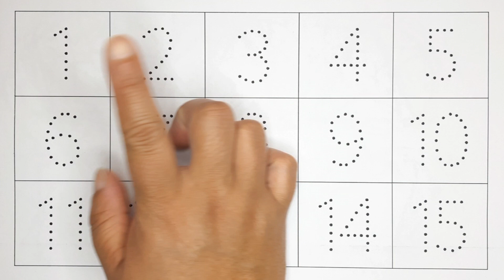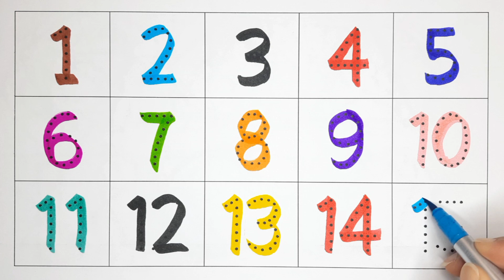learn to write counting numbers 1-15 | 1 se 15 tak ginti | 200 tak ginti | english mein counting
learn to write counting numbers 1-15 | 1 se lekar 15 tak | english mein counting | 200 tak ginti | 1 se 15 tak | 1 se lekar 10 tak ginti | 1 se 15 tak ginti | english mein counting | preschool learning videos for toddlers by tittu study class

This educational video helps our kids, toddlers, kindergarten, preschoolers, and children to learn counting numbers from 1 to 15 writing, drawing, painting, and coloring for kids & toddlers which are simple and basic number systems like One Two Three Four Five Six Seven Eight Nine Ten Eleven Twelve Thirteen Fourteen Fifteen etc. (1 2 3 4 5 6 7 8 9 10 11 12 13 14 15).

1 se lekar 15 tak
english mein counting
200 tak ginti
ginti 1 Se 20 Tak
1 se 15 tak
1 se lekar 10 tak ginti
1 se 10 tak ginti
1 se 15 tak
1 se 15 tak ginti
1 se lekar 15 tak ginti
1-15 counting
1 se lekar 15 tak ginti
15 tak ginti
1 to 15 tak video
1 to 20 numbers learning
1 to 20 counting numbers
ginti 1 se 20 tak english mein
ginti 1 se 20 tak hindi
ginti ek se bees tak